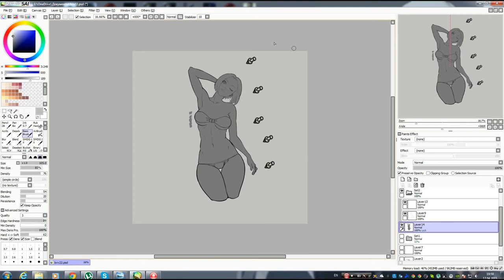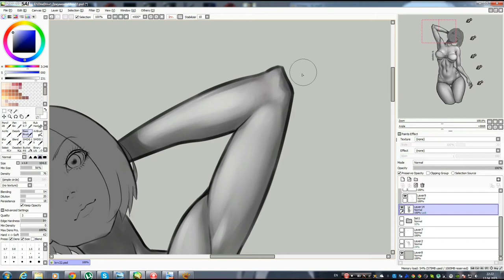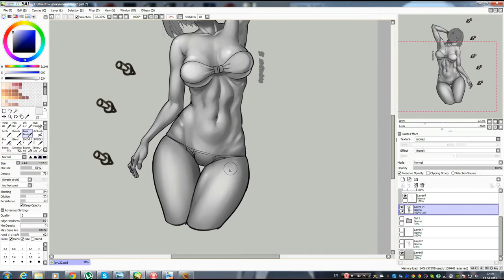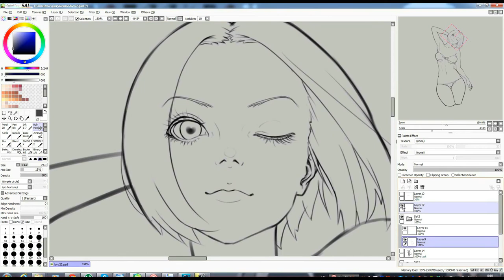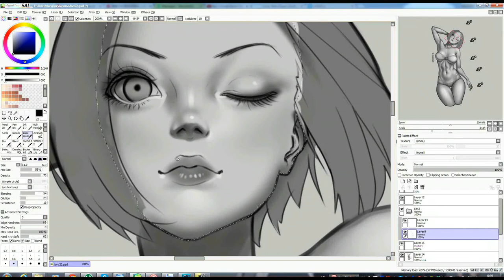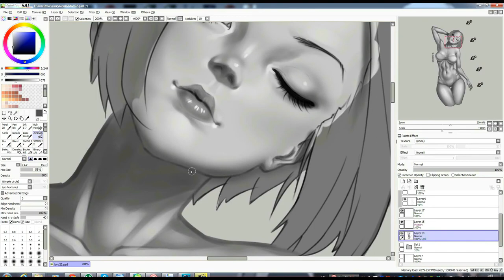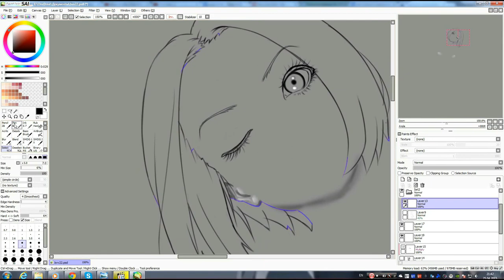BWG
Tools:
Wacom Bamboo Pen Tablet - Small; Paint Tool Sai

Progrmm for record video:
Hyper Cam.